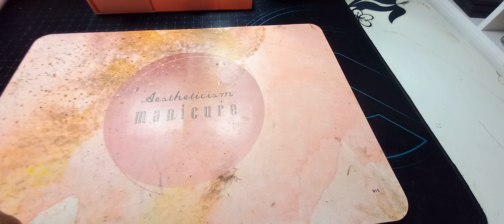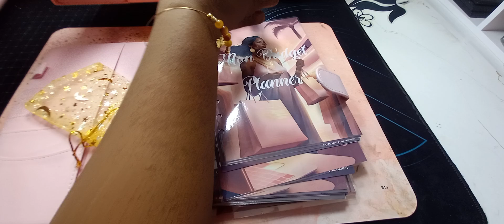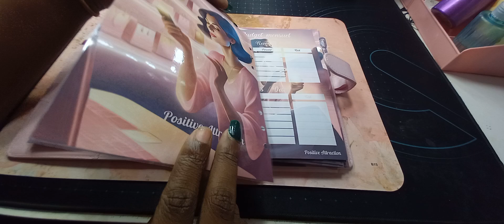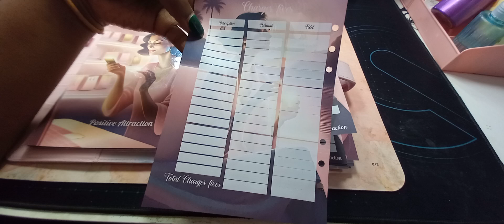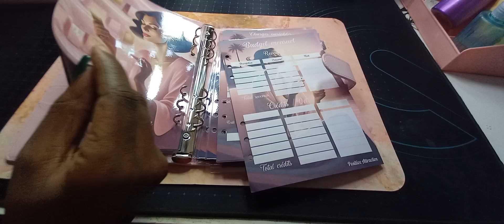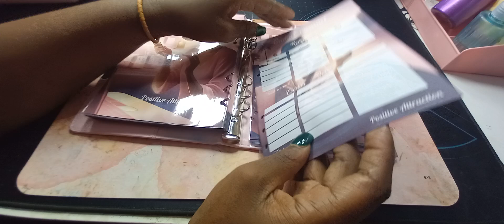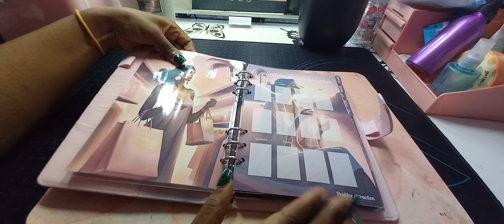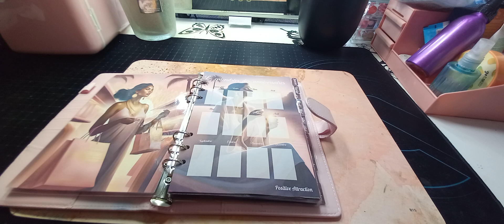VIDEO SYSTÈME DES ENVELOPPES/ouverture de mon nouveau BUDGET PLANNER